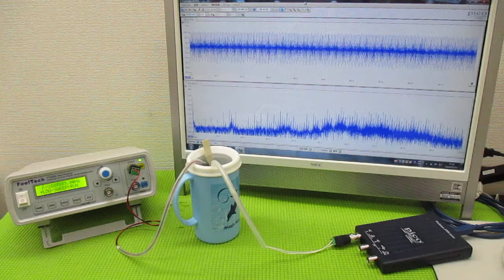メガヘルツの超音波発振制御プローブを利用した実験動画